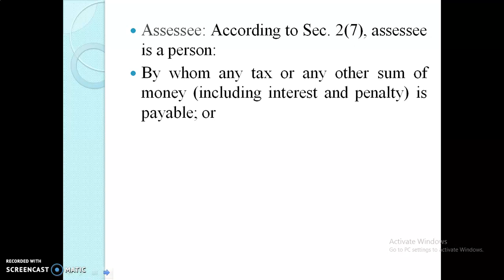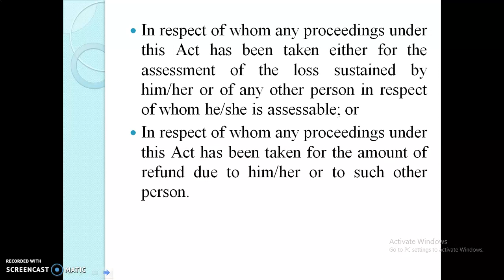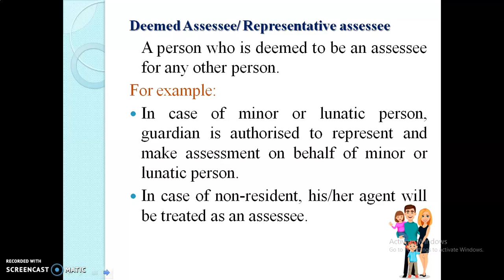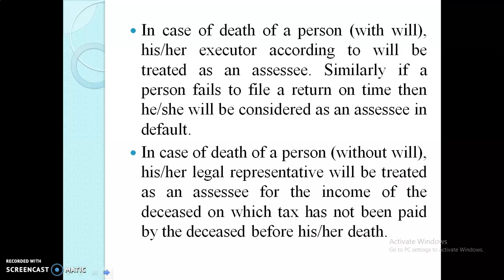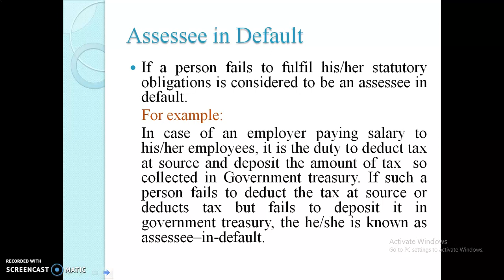Meaning of "Assessee" in Income Tax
Assessee: According to Sec. 2(7), assessee is a person:
Assessee in default & Deemed/ Representative Assessee